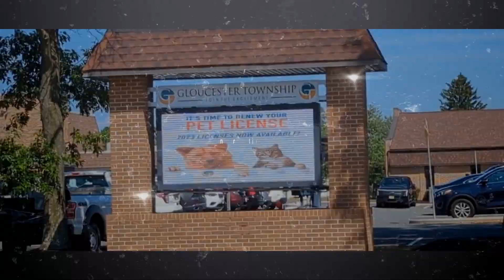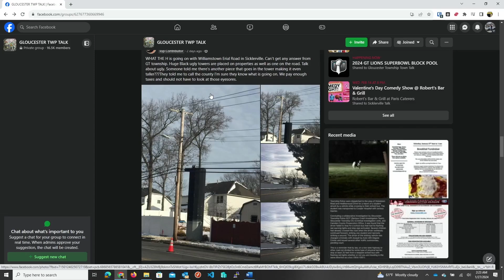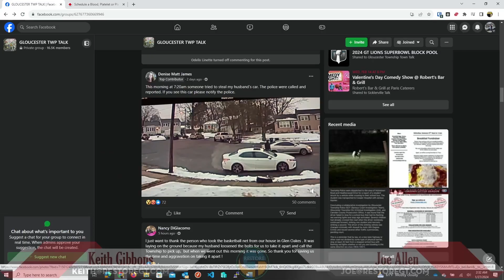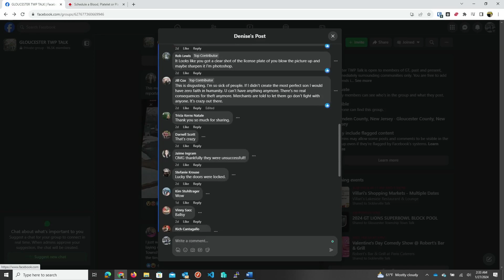Inside GT Talk - February 5th, 2024